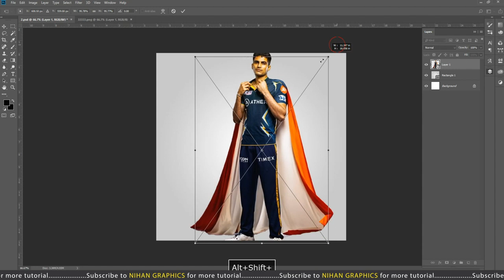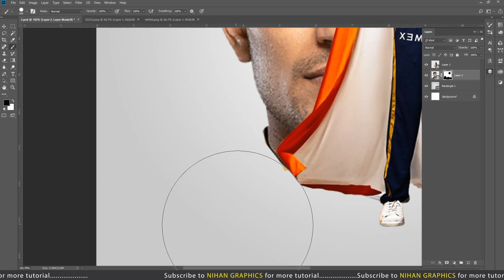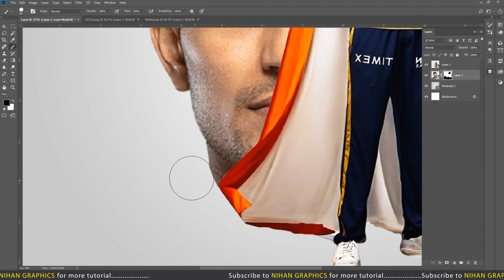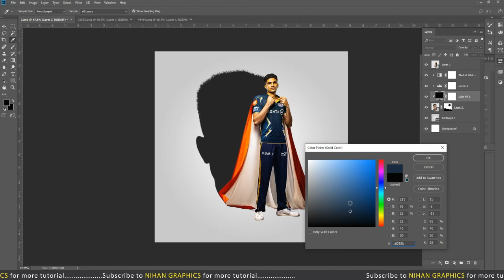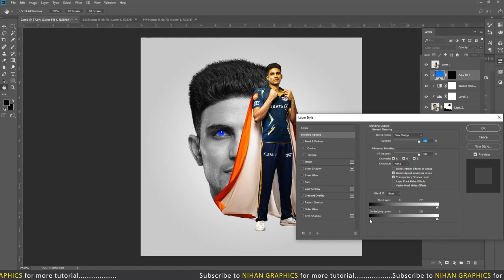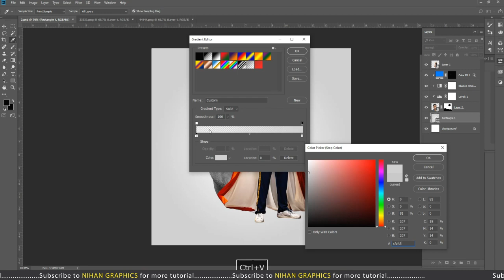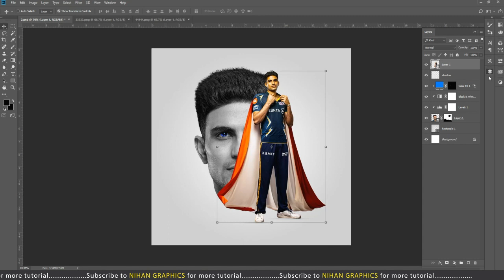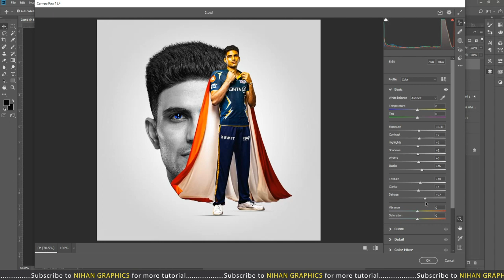How to Make Creative Poster Design in Photoshop | Photoshop tutorial | Nihan Graphics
Create a sports poster using Adobe Photoshop.

Bestdesign is present to provide learning about graphic design from beginner to advanced.

SUPPORT... HIGHLY APPRECIATED 👍

CREDIT (Music or Videos that use in this content)

The work is protected by copyright. This is applied to the video recording itself as well as all artistic aspects including special protection on the final outcome. Legal steps will have to be taken if copyright is breached.